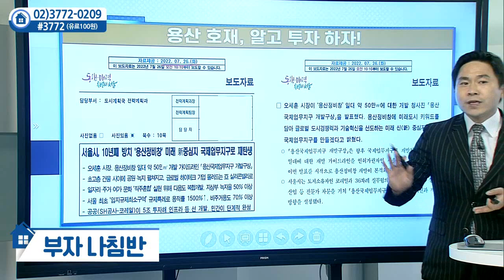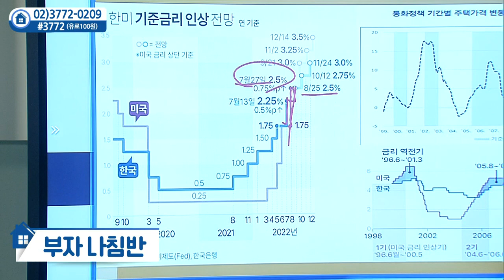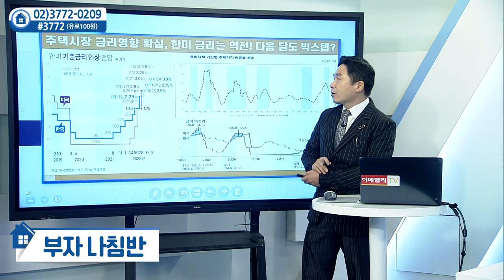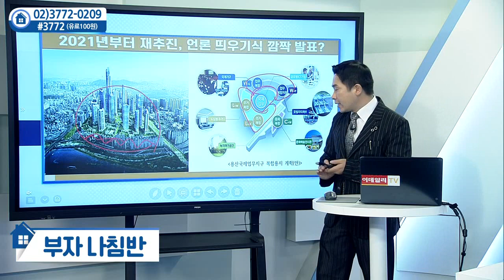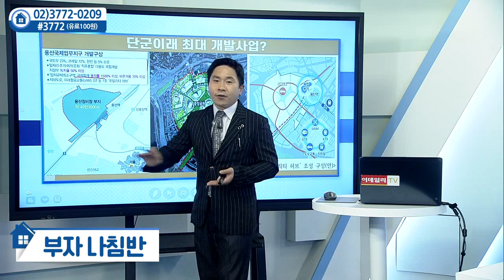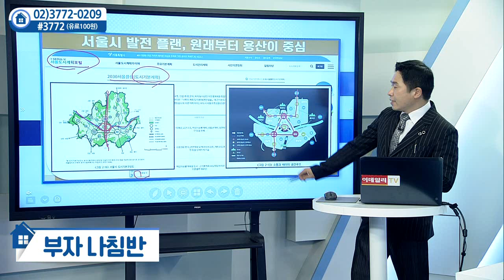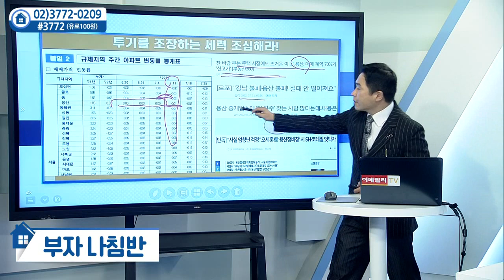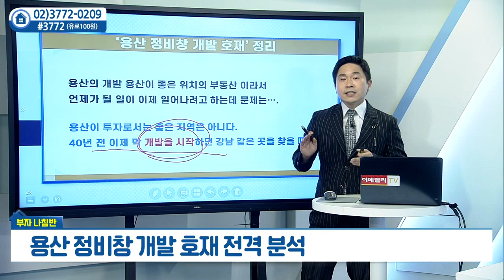용산 정비창 개발 호재 전격 분석_안현재의 부자나침반 (20220802)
용산 정비창 개발 호재 전격 분석